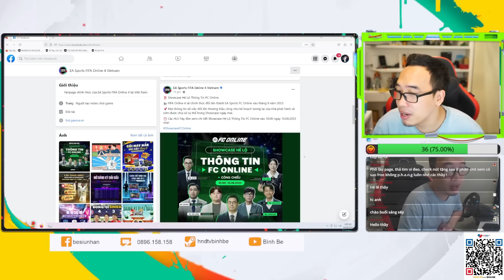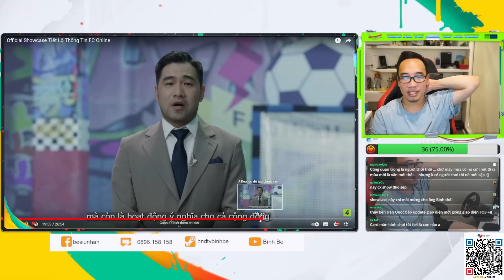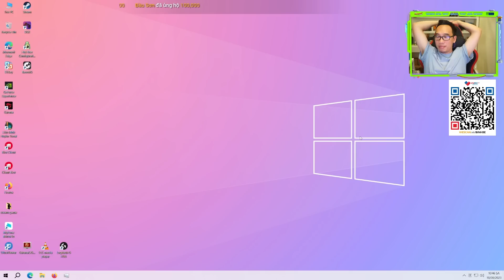FO4 đổi tên - Có định hướng lâu dài, game chắc chắn chưa 'sập'